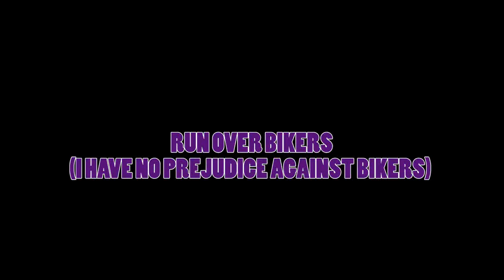Grand Theft Auto V Funny Challenges - Getting a Jet with a Tractor! (Funny Moments)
Behind the scenes of last weeks' video - basically all the 'funny' stuff I cut out and made into a montage.

Whistling Willie - Ray Davies
Lambeth Lady - John Etheridge
Boaters with Blazers - Paul Mottram
Stringfellows - Ray Davies
Five Lizards - Igor Dvorkin, Duncan Pittock and Ellie Kidd
Mishaps - Joe Kraemer
Light On Your Feet - Alexander L'Estrange